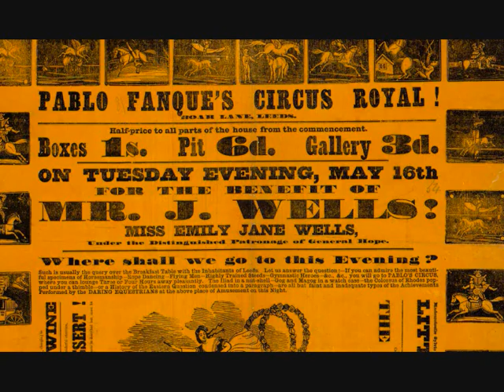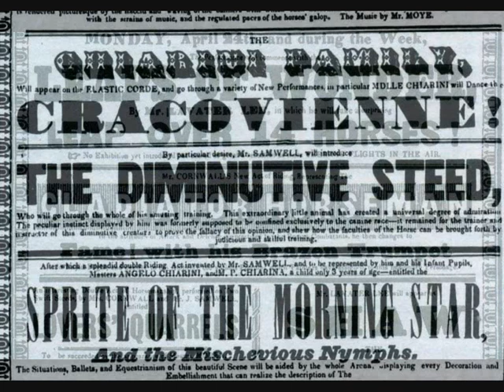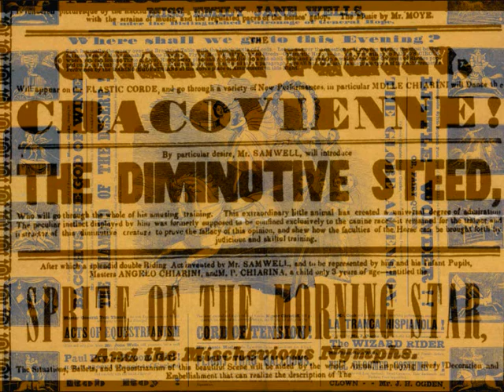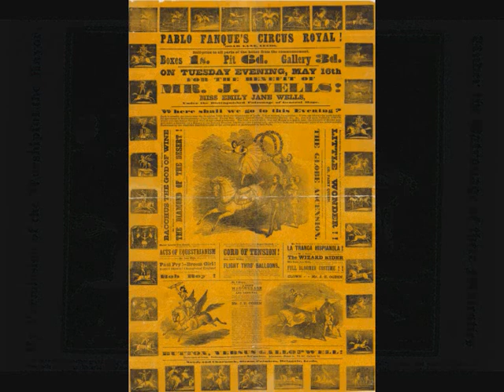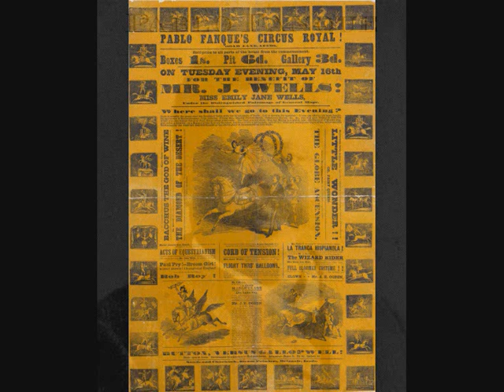Pablo Fanque by Nigel Pennick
Nigel Pennick plays melodica on his track "Pablo Fanque". Pablo Fanque was the stage name of William Darby, born in Norwich, England, in 1796. One of the greatest horsemen of his time, he worked in the circus of the famous horseman Ducrow before setting up his own circus, the Circus Royal. Fanque was thus one of the first black Britons to set up his own successful business, which toured the country for many years. His memory was recalled when John Lennon wrote the lyrics of  ‘Being for the Benefit of Mr Kite’ recorded on the  Beatles album “Sgt Pepper’s Lonely Hearts Club Band” (1967). The Beatles' lyrics were based upon the text of  a poster for Pablo Fanque’s Circus Royal, though in the song Lennon changed it to “Pablo Fanque’s fair” to make a rhyme with “there”. William Darby 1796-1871.